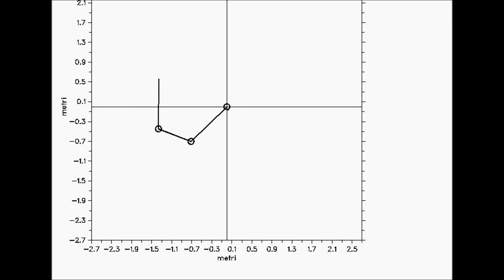triple pendulum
Numerical simulation of a triple pendulum with methods of Lagrangian Mechanics. Code in Fortran 95, with the use of DISLIN as plotting library and of a movie maker to obtain the animation. More details here (Italian):